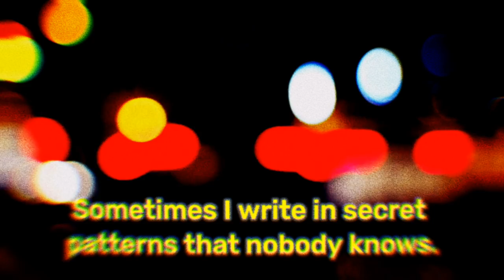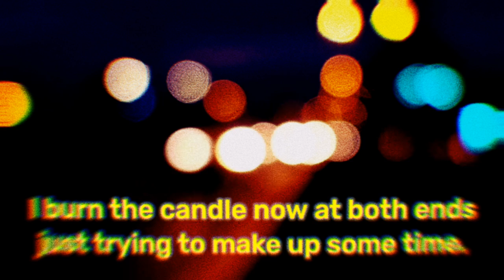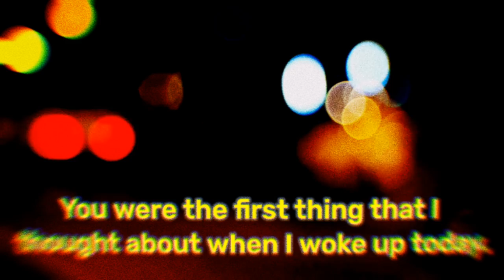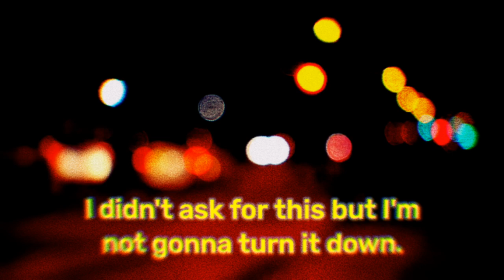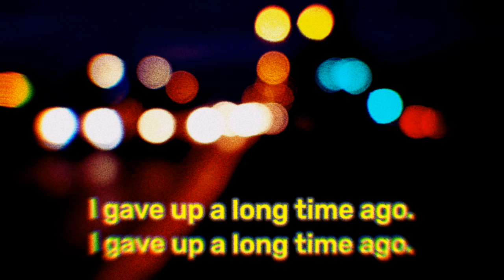Secret Patterns (Lyric Video) - Nicholas Rowe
From the album 'The Circle Remains Unbroken'. Available now at nicholasrowe.bandcamp.com.

Lyric Video by Nicholas Rowe. Video footage by okan akdeniz (licenced through vecteezy).